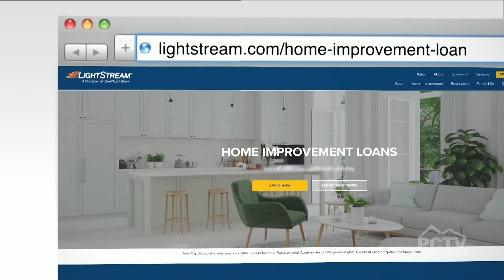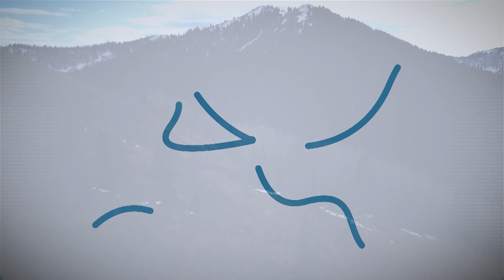Joann Butler & Fall Renovations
The time for making improvements to your home has never been more relevant. Lifestyle Editor, Joann Butler, discusses the latest survey results on this subject, plus tips on what you should consider when you're thinking about renovation in this interview on PCTV.